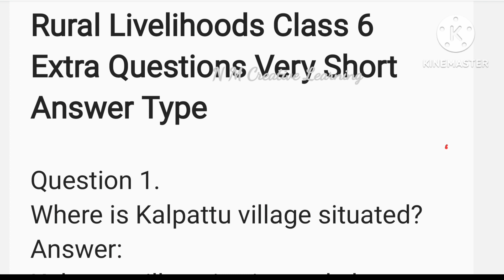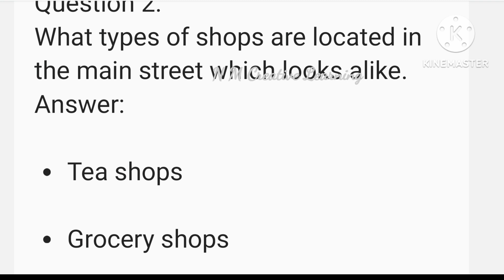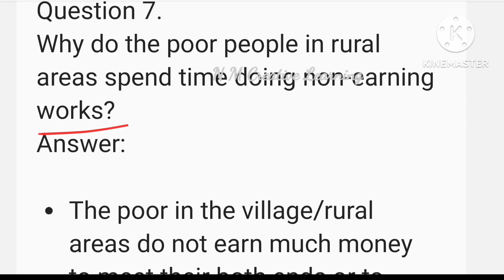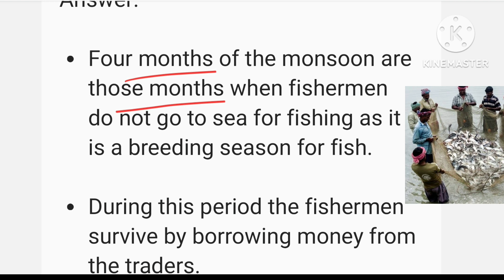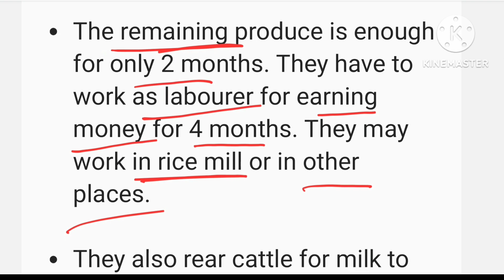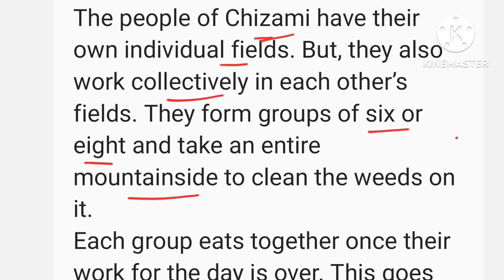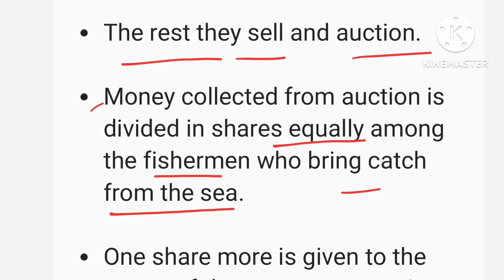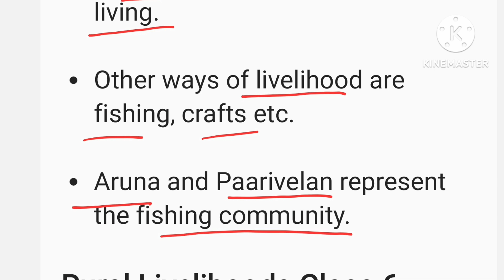Rural Livelihoods, Very Important Question-Answers